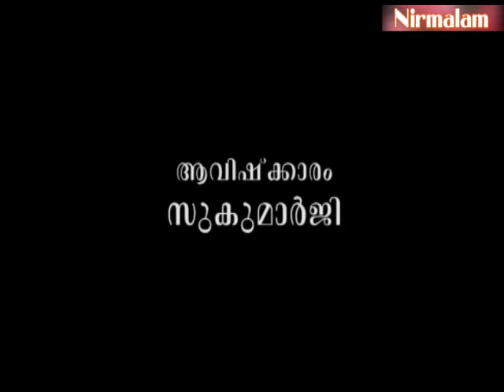Njnanathinte​​​​​​​​​​​​​​ vazhi-137 | സാമൂഹികമായഎല്ലാവിദ്വേഷങ്ങളും മതങ്ങളുടെമേല്‍കെട്ടിവെയ്ക്കണോ?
ആമുഖം: അനന്തസമാധിയെ പുല്‍കിയ സംപൂജ്യ ആചാര്യസ്വാമികള്‍ ശ്രീ. നിര്‍മ്മലാനന്ദഗിരി മഹരാജ് ഗുരുകൃപയാല്‍ അനുവദിച്ചുതന്നിരുന്ന 'ഗുരുശിഷ്യ സംവാദ'ങ്ങളുടെ നൂറ്റിമുപ്പത്തിയേഴാം ഭാഗം.